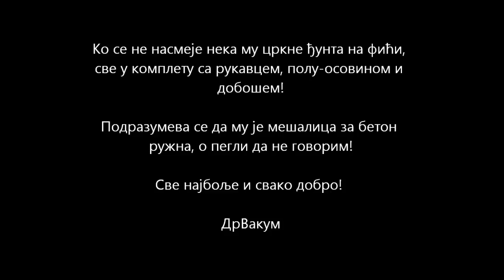Zimske carolije 2 DrVakum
Zimske carolije 2 DrVakum, osmehom protiv krize :D